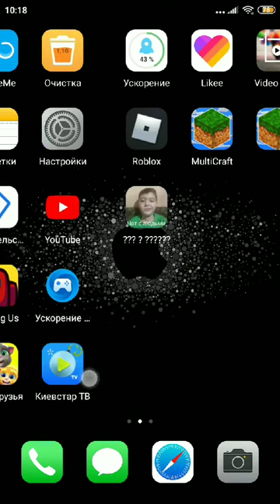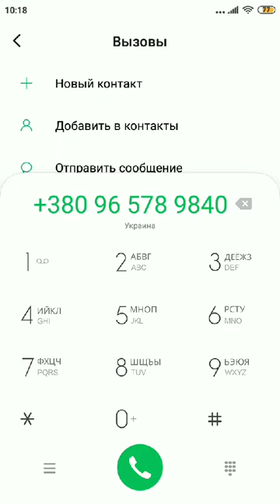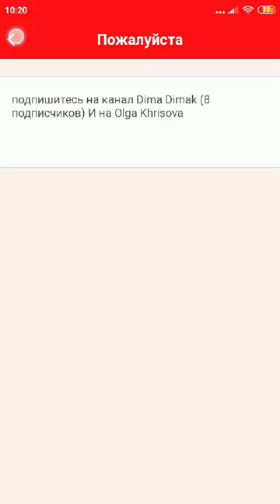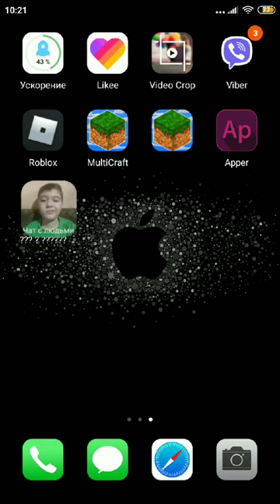Чат С людьми